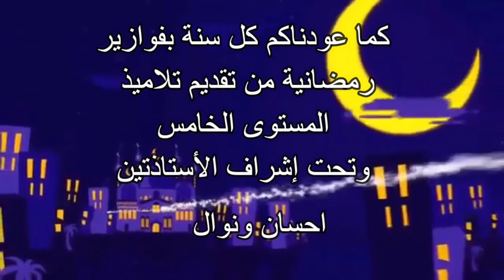الفزورة رقم 3 من تقديم التلميذة سارة